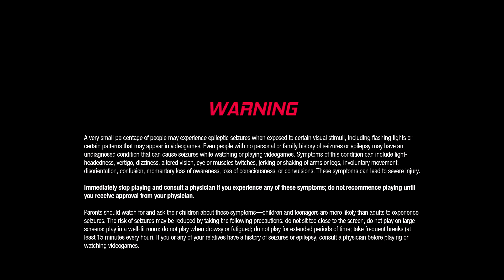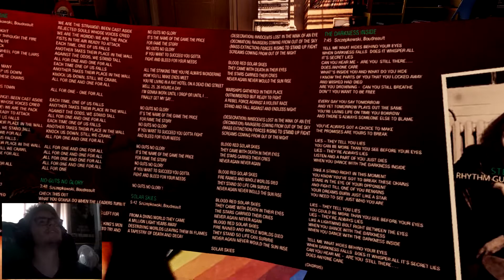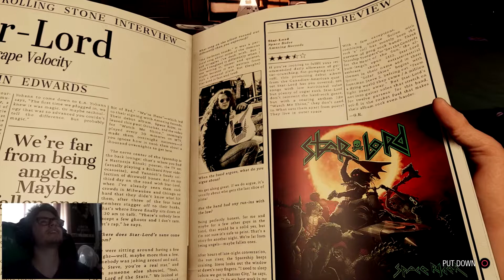Gaurdians of the Galaxy- part 1: I'm winning this!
Part of the video glitches a bit, I apologize for the mess up.